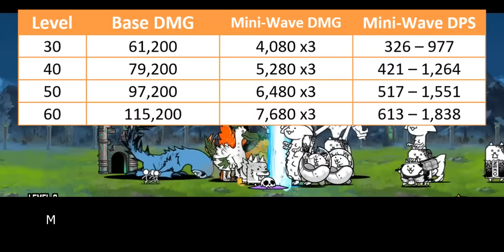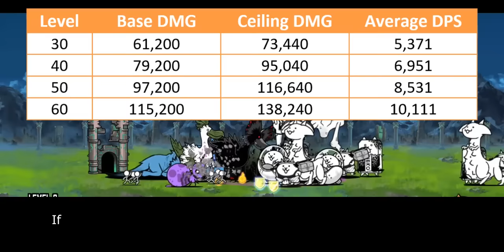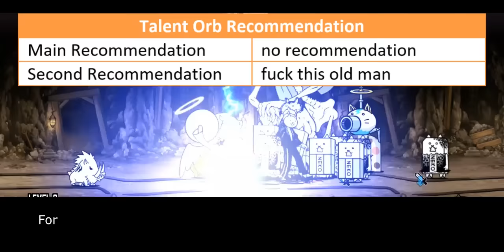Talent Upgrade Review: Papaluga / Sukelan Kakulan! (14.0 Update) [The Battle Cats]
old man yells at ponos headquarters

Table of Content:
00:00 - Unit Intro
00:45 - Curse Improvement
02:34 - Combat Improvement
03:55 - Defense Improvement
05:02 - Closing Statement
06:20 - Cat Library Entry

There are 4 main parameters that affect Talent Priority Score:
1. Improvement. How much benefit you gain from purchasing this talent. The benefit is seen in collective scope rather than in individual scope.
2. Authenticity. Talent's influence within meta gameplay.
3. Relevance. How often this Talent is used within unit's niche.
4. NP Cost. Is it Talent worth for their NP Cost.

5 - Highest Priority. This Talent what molds current meta gameplay and often become core on many strategy build. Must-buy Talent.
4 - High Priority. This Talent significantly improves unit's performance, but not as demanding as Talent in above score.
3 - Medium Priority. This Talent generally benefits to the unit. But the ability itself is either optional or only needed on later part of the game.
2 - Low Priority. This Talent doesn't stand out much mostly because it is rather situational or has better replacement over them.
1 - Lowest Priority. This Talent is only useful on very specific situation or gives too little benefit that doesn't justify their cost.
0 - DO NOT UNLOCK. This Talent either gives zero improvement or straight up nerf units.

- Cat's Path Dojo ~ Dan 6-10: TBA
- Cat's Path Dojo ~ Dan 11-12: TBA
- Sodom Ultra Talent: TBA